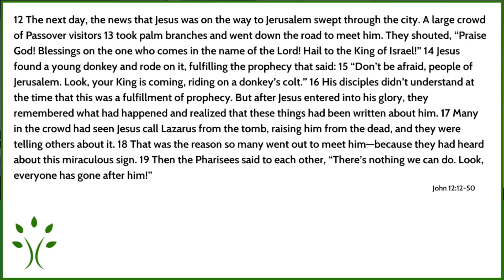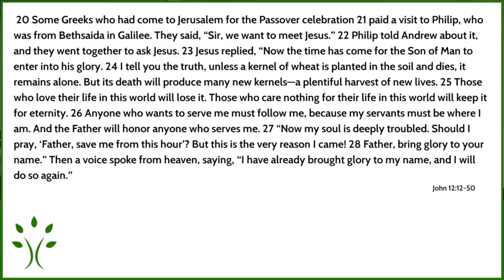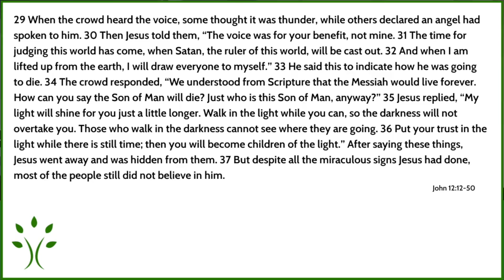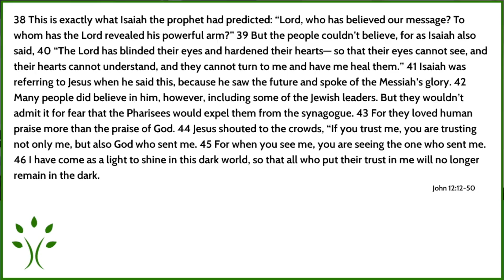Loving Life (Sermon 3/7/21)